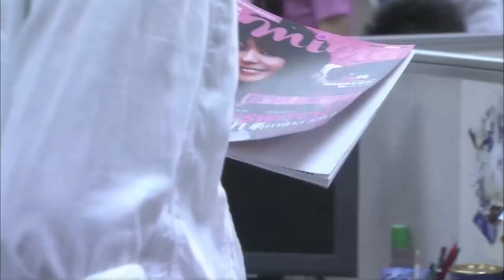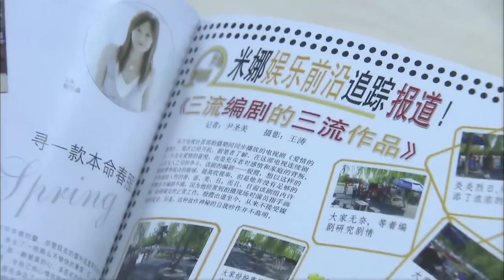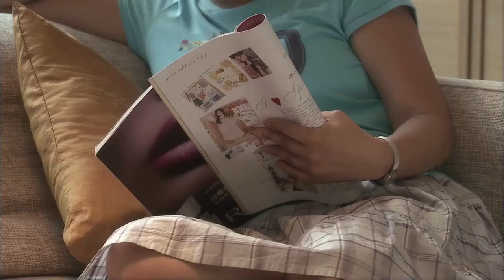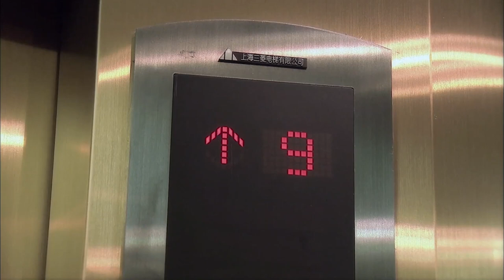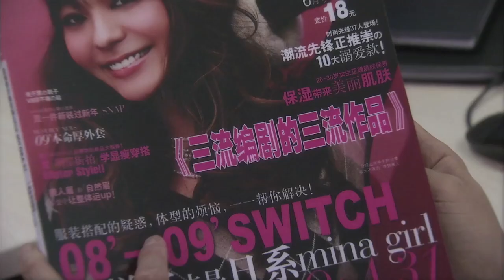男人就是朝三暮四，帥哥心中都是小三，卻又不舍放下年輕漂亮的未婚妻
劇情簡介：二十多年前，在年幼的殷麗英和正在懷著身孕的母親被父親殷振天狠心拋棄，卻是為了滿足自己的私欲，和麗英母親的好姐妹，當紅明星沈秀琴在一起。被父親拋棄的殷麗英與母親過著艱苦的日子，母親生下的弟弟也在饑寒交迫中夭折，母親哭瞎了雙眼，這些慘劇讓幼年的麗英深深埋下了仇恨的種子，從此開始了計劃復仇，她刻苦學習，拼命打工，並選擇了編劇專業作為大學主修專業，她深知一畢業，她的復仇計劃便會開始實行